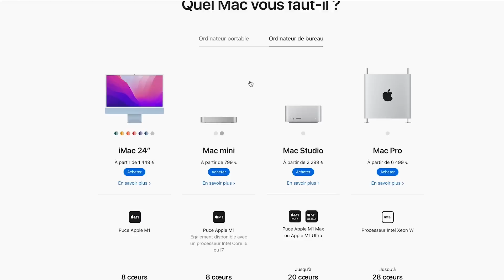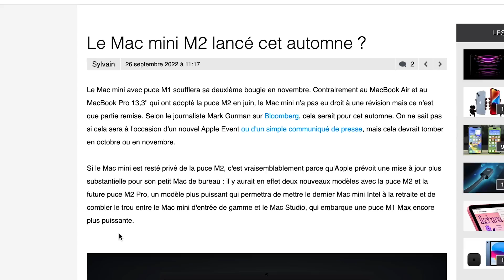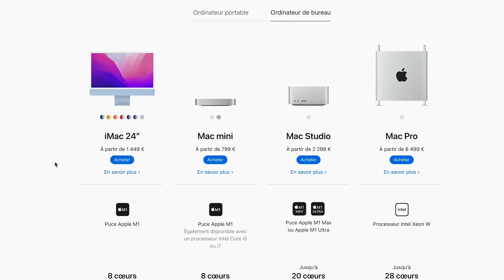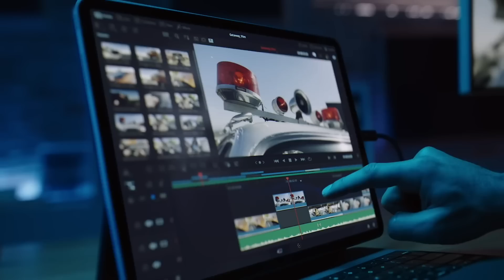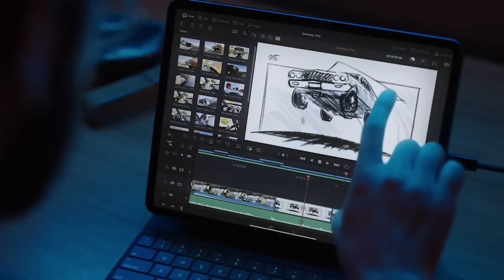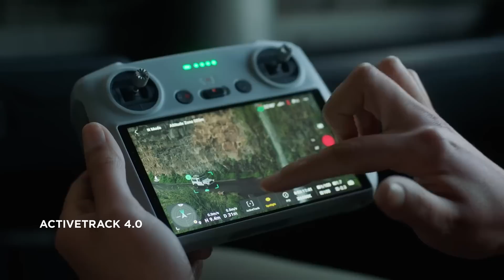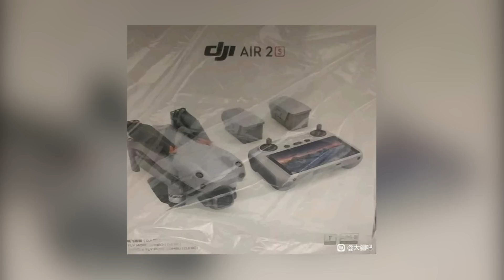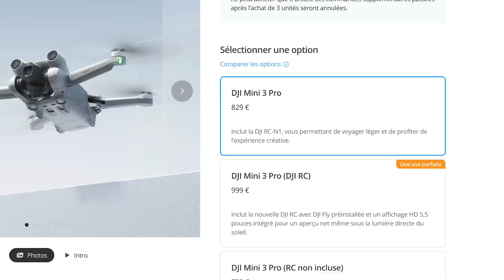APPLE, DJI etc : Ça devrait arriver, enfin 🤩 ! (mac mini m2, air 2s, mavic 3 classic, davinci ipad)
Le Dji Air 2s en promo

En cette fin d'année 2022, 3 news tech que j'attendais depuis quelques temps ! La probable sortie du Mac Mini en pouce M2, voire M2 Pro ! Davinci Resolve qui débarque sur IPad. Et le Dji Air 2s qui sera enfin compatible avec la radiocommande DJI RC avec écran intégré !

Mon matos :

💥 Mes drones :
Dji Mini 2
Autel Evo Nano +
Autel Evo Lite +

💥 Mes accessoires :
Mon trépied

00:00 Intro
00:10 Apple
02:55 Blackmagic
04:40 Dji